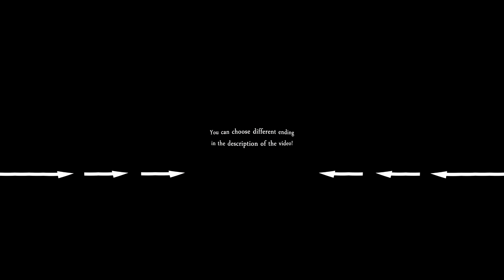Bendy VR 360 #6: Boris - Ending 1